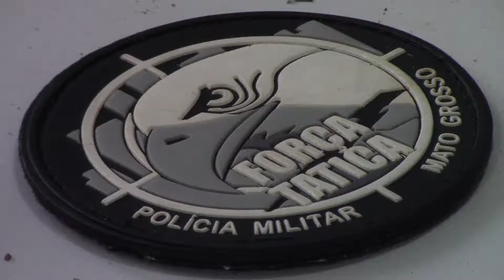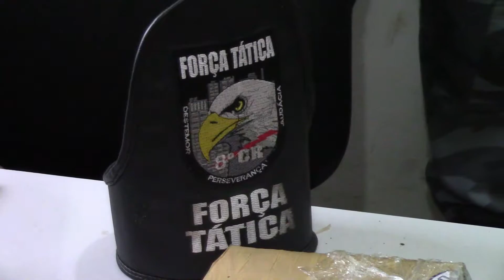FORÇA TATICA APREDE DROGAS